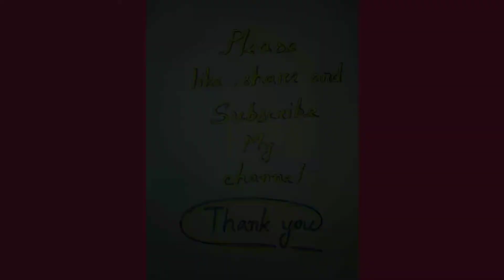porisara drawing // poribesh drawing